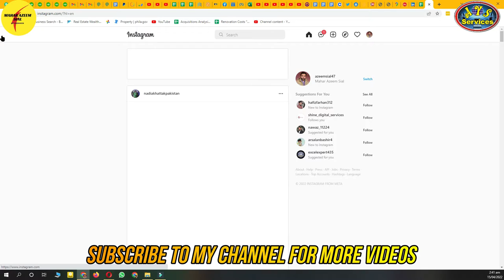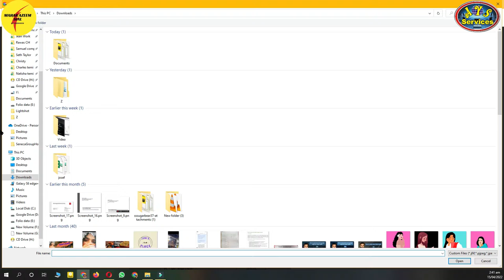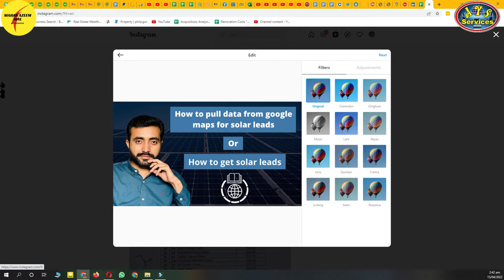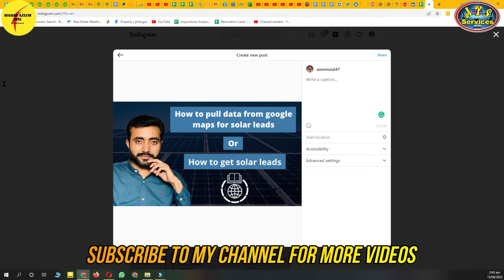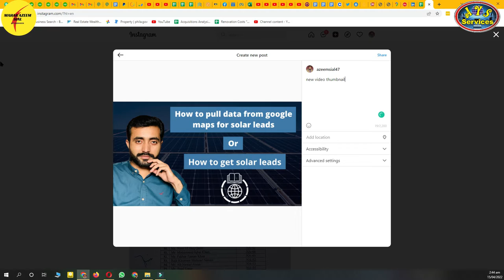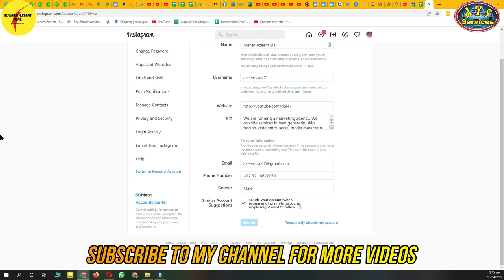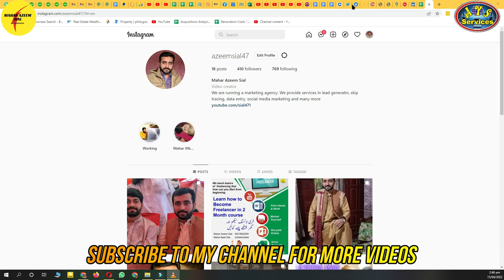Instagram new update || Update about desktop version || Now Instagram is Very simple to use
AOA,
In this video I'll tell you about Instagram update that now how we can use Instagram on desktop version.